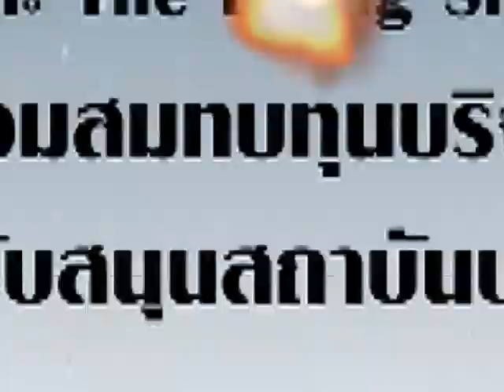Ice Bucket กล้า ท้า สาด !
ช่อง GenC และ The Living Show ขอร่วมบริจาคสมทบทุนให้กับกองทุนสนับสนุนเครื่องช่วยหายใจในผู้ป่วย ALS ของมูลนิธิสนับสนุนสถาบันประสาทวิทยา กระทรวงสาธารณสุขค่ะ!! เหล่าพิธีกรของเราจะกล้าท้าสาดกันขนาดไหน ไปดุกันเลยค่าาาา